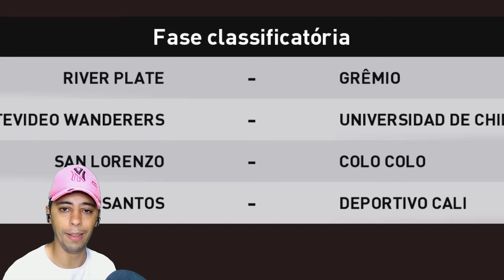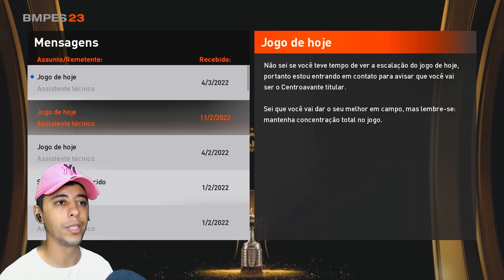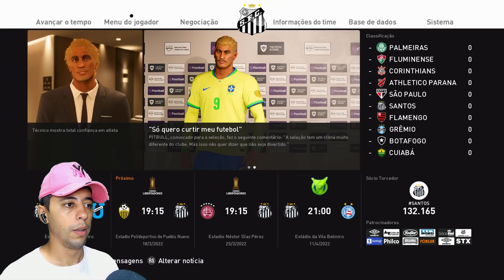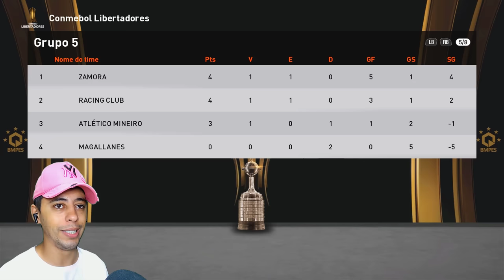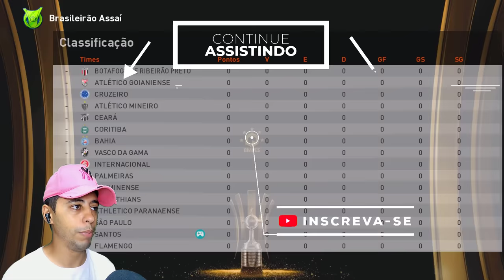PRÉ-LIBERTADORES!! O INÍCIO DE PITBULL RUMO A GLÓRIA ETERNA!🔥 - Rumo ao Estrelato #16